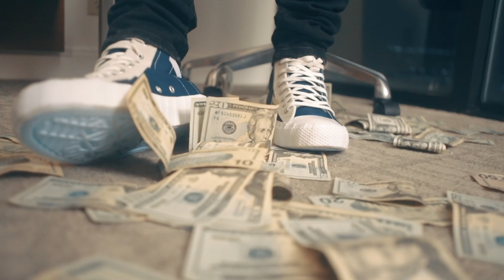Trumoney - A Nobody (Official Music Video)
Tru - A Nobody

Prod By . Gasky
Shot By . Chucko Films

I go by Tru or Trumoney. I’m From Atlanta  Born In 2000. I make music for myself and the impoverished community I was raised in . Life is not easy and never will be. Some days are better than others. This is how I pass my time, relieve anger, and express my emotions. I prefer music over most materialistic things only thing above music is Family. When Family And Music together you get FamilyTies. This is my life .